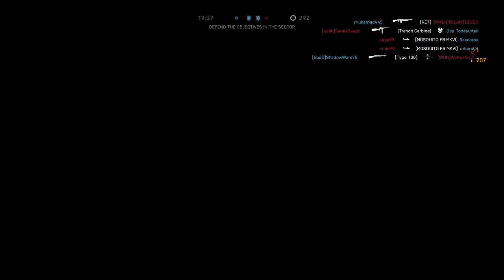Battlefield V breakthrough gameplay